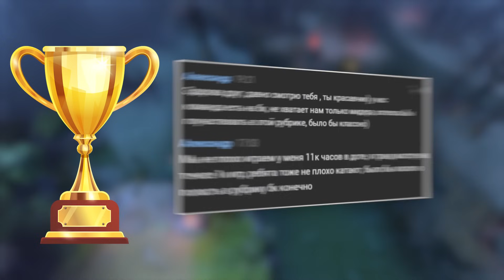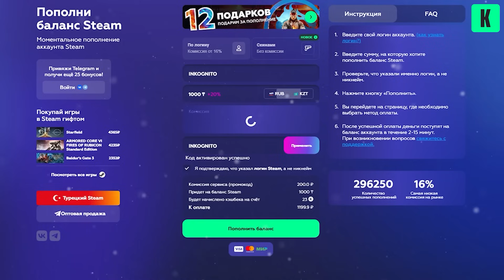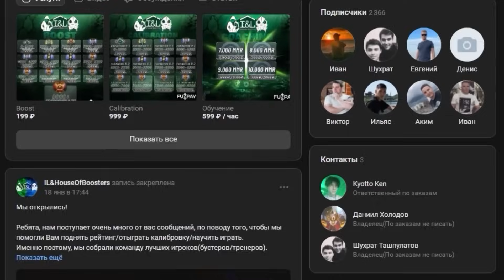БОЕВОЙ КУБОК🏆ПРОТИВ ЭТОГО ПАКА ВРАГИ СДАЛИСЬ на 15 МИНУТЕ (ft. bodyaa_)